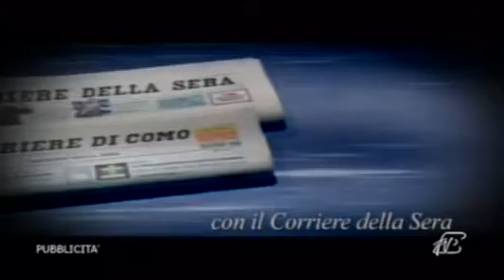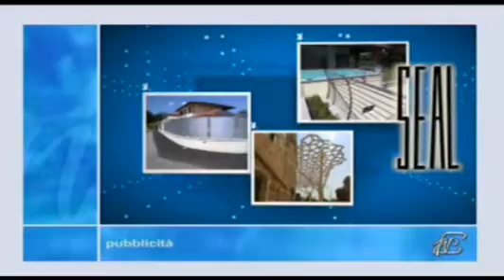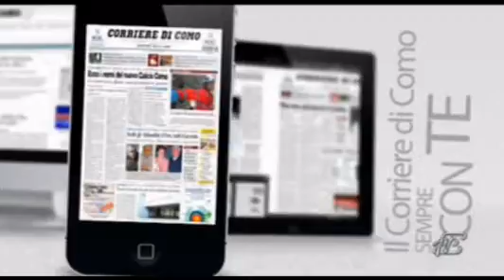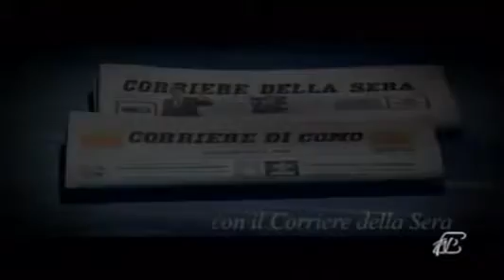Etg+ Sindaco 29/10/2013